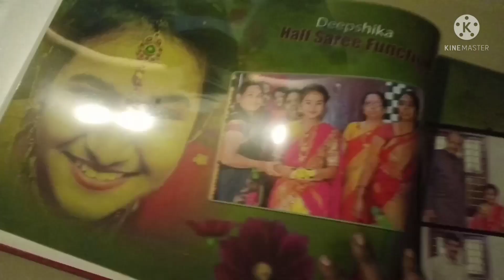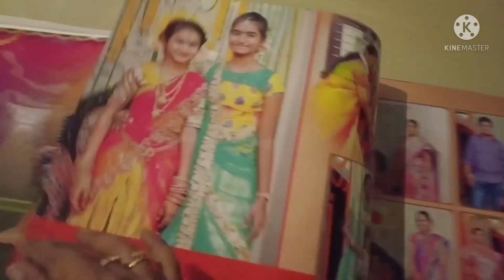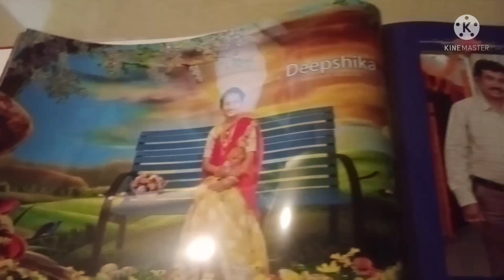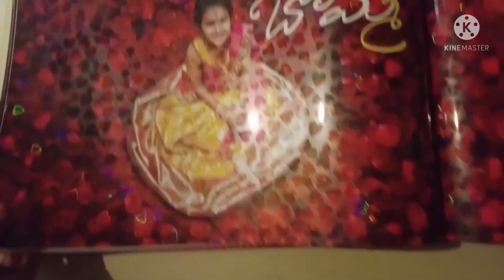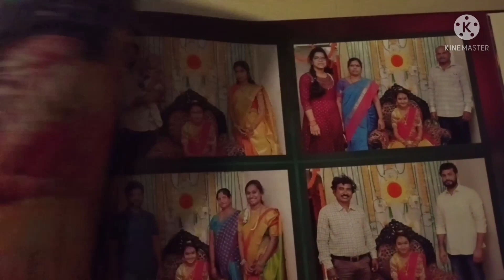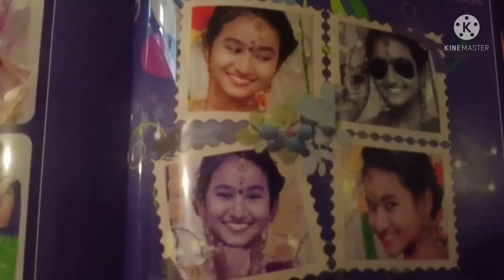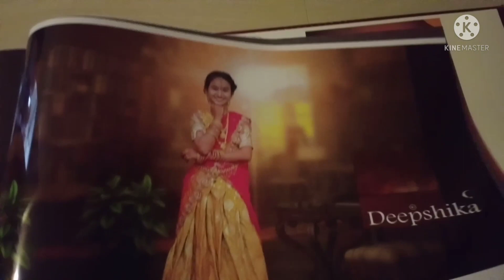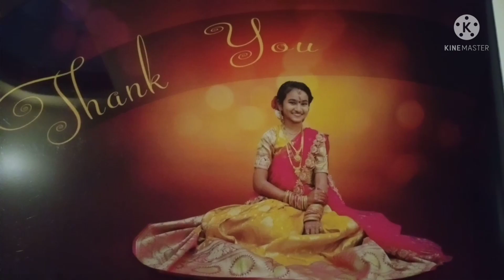Half saree album//Deepshika